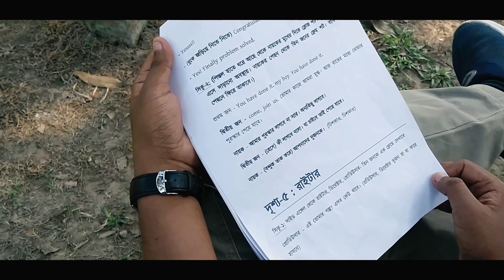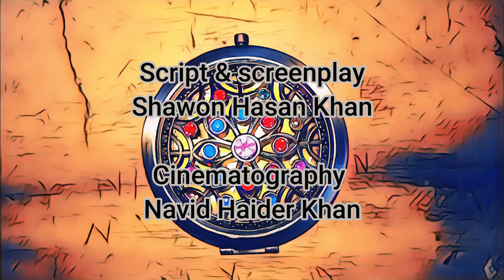MAZE : The Ultimate Goal || FUHAD FILM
MAZE : THE ULTIMATE GOAL is the 2nd part of Maze : the entry way.. We tried to give you a good and interesting conclusions here and we also hope that you will enjoy this..

Cast:
Fuhad Ohe
Sakib Hossain Utsho
Anik Islam
Zubayer Ridom
Ehsan Sarthok
Tamzid Haider Jeet
Taj Zinnu Rain Pial
Muhtashim Tausif

Script and Screenplay:
Shawon Hasan Khan

Cinematography:
 Navid Haider Khan

Story, edited & Directed by:
Fuhad Ohe.